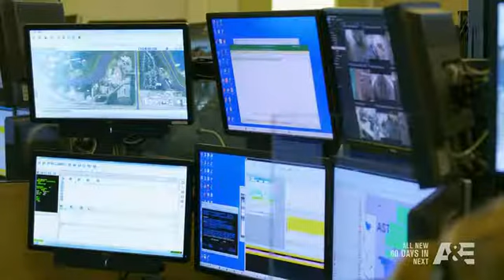Alaska PD: The confusion is real. "There's a quiz on this later"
from alaska pd. i do not own